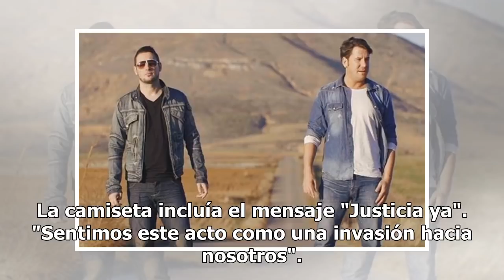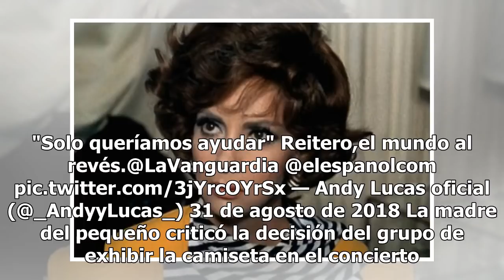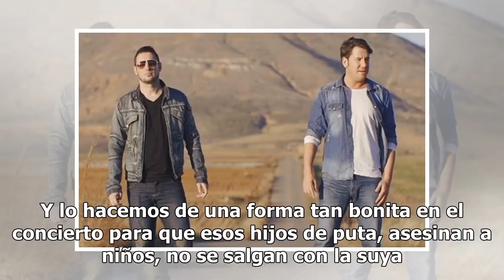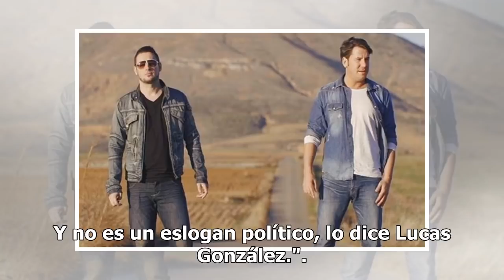Andy y Lucas responden a la madre Gabriel: "Somos ya populares, no nos aprovechamos de la causa"